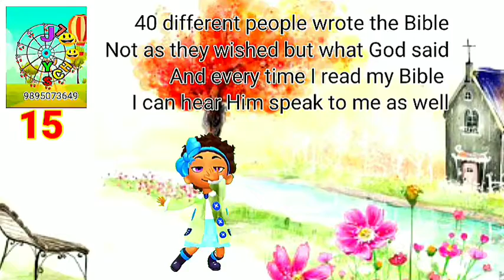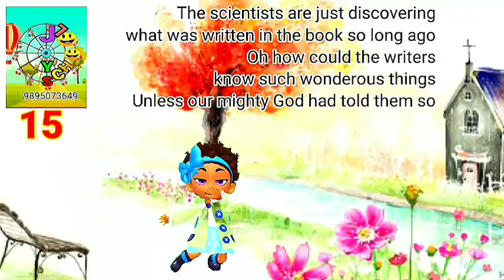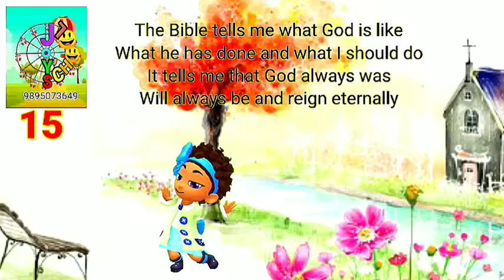JOY'SCHOOL (15) Look Look